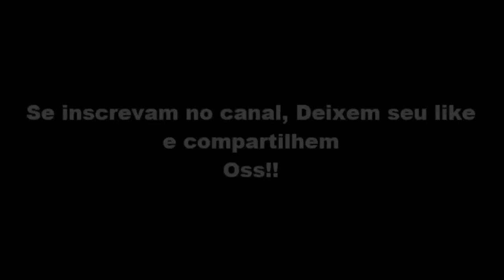3 Formas de ir para as costas no Jiu-Jitsu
Fala galera, no vídeo de hoje mostro algumas formas de ir para as costas do seu adversário, espero que ajudem seus treinos, não se esqueça de se inscrever no canal, deixar seu like e compartilhar, Oss!!